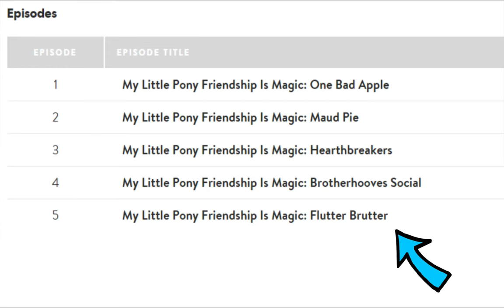Who Is Fluttershy's Brother!?!? - The MayhemProne Show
Dedicated to HeartSkip. He will be missed. My condolences go out to his family and friends.

Cutie Mark Design Created by: Countess Marie Rose